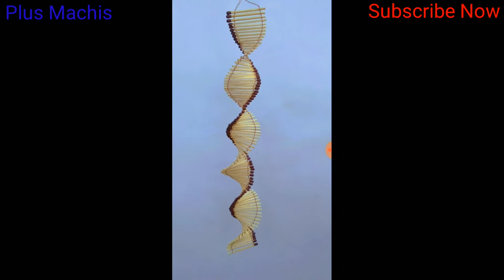Happy Diwali special matchsticks tutorial art and craft or burn it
Write any queries in comment box